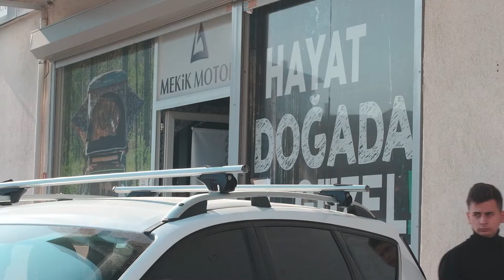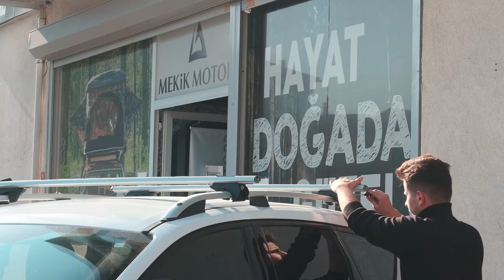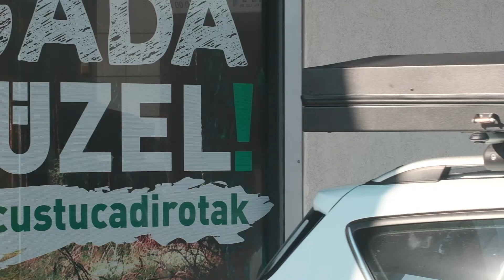Roof Top Tent - Mekik Motors One Case - Opening and Closing - Setting Up The Tent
The roof racks which we are showed on the video changes from vehicle to vehicle
One Case Features:
Dimensions 130x220
Bed 6.8 cm thick, 2cm mattress
Hardshell and the base is made of alimnium, can be used at any weather condition for four seasons, isolation against noise and cold
Fabric Features:
Acrylic fabric, passed from all tests for use in all four seasons at any weather condition, 100% waterproof
Our products are compatible with all kinds of vehicles and can be used in all kinds of weather conditions